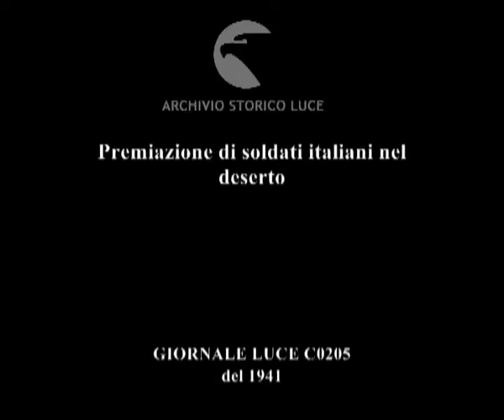Premiazione di soldati italiani nel deserto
Giornale Luce C0205 del 1941
Descrizione sequenze:soldati schierati in un accampamento militare ; ufficiali premiano alcuni soldati, ufficiale appunta una medaglia sul petto di un soldato, l'ufficiale abbraccia e bacia il soldato ; il soldato premiato torna nei ranghi ; un soldato toglie la baionetta dal fucile e va a ricevere il suo premio ; continuano le premiazioni, i due soldati premiati si scambiano un occhiata ; le medaglie e le croci di ferro sul petto dei soldati premiati ;